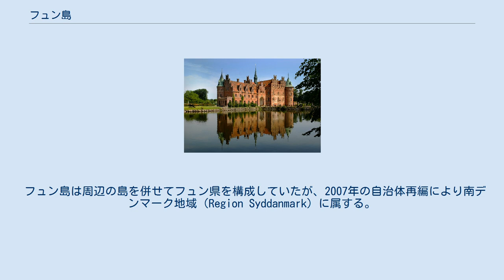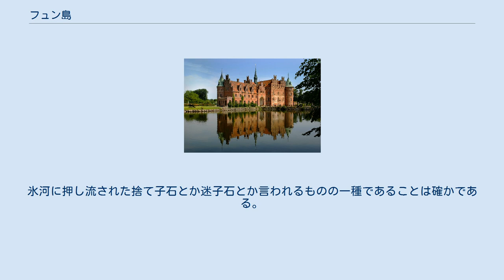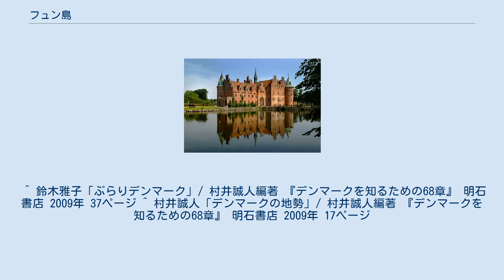フュン島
フュン島の位置 フュン島にあるイーエスコウ城。
 フュン島（デンマーク語：Fyn）は、デンマークの中央部にある島。
ユトランド半島の東に位置し、面積は2,984 km2でグリーンランドとその属島を除くとデンマークで3番目に広い。
人口は447,000人（2006年時点）。
 中心都市は島の中央部にあるデンマーク第3の都市オーデンセで、童話作家ハンス・クリスチャン・アンデルセンの出身地として有名。
少年期の14年を過ごした家も残っており、アンデルセンの家という名のついた博物館もある。
 フュン島は周辺の島を併せてフュン県を構成していたが、2007年の自治体再編により南デンマーク地域（Region Syddanmark）に属する。
 フュン島と首都コペンハーゲンのあるシェラン島とは大ベルト海峡で隔てられている。
1998年に完成した大ベルト橋は、海峡の中にあるスプロウエ島を間に挟んだ西橋と東橋からなり、東橋は主スパン長1624mで、世界第2位の長さの吊橋である。
 フュン島とユトランド半島の間には小ベルト海峡があり、2本の橋で結ばれており、南のトーシンエ島との間にも橋がある。
 島の東部の小さな村ヘスルエーヤに約370立方メートル、1000トン余の大石が存在し、「姥石」（うばいし）と呼ばれている。
その大石は周囲の土壌とまったく関係ない花崗岩である。
氷河に押し流された捨て子石とか迷子石とか言われるものの一種であることは確かである。
 ^ 鈴木雅子「ぶらりデンマーク」/ 村井誠人編著 『デンマークを知るための68章』 明石書店 2009年 37ページ ^ 村井誠人「デンマークの地勢」/ 村井誠人編著 『デンマークを知るための68章』 明石書店 2009年 17ページ